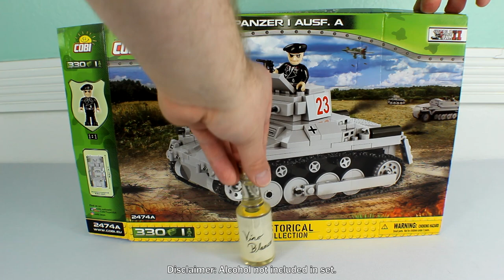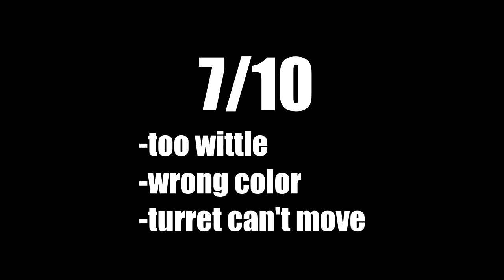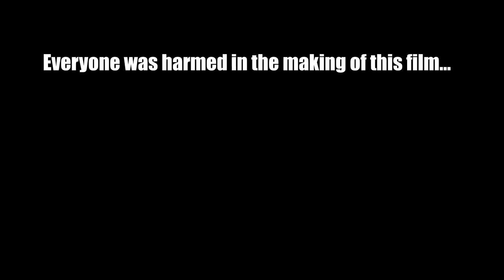The Spanish Civil War and the Cobi: Panzer I Ausf. A Review - Episode 8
Review of the COBI 2474A set: Panzer I Ausf. A. Pieces: 330. Building time: 80 minutes. Price: $35.53 USD

Intro (0:00)
History (1:52)
Cobi Surprise (20:50)
Panzer I Review (21:50)
Outro (23:55)

Link to buy tank